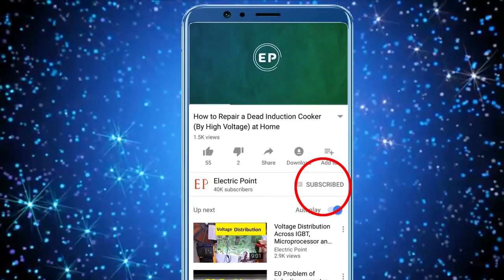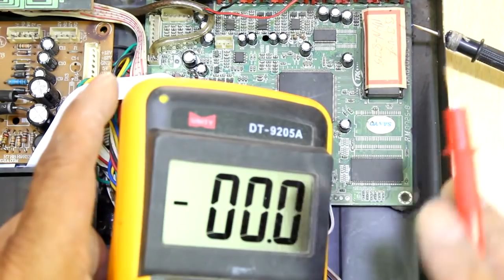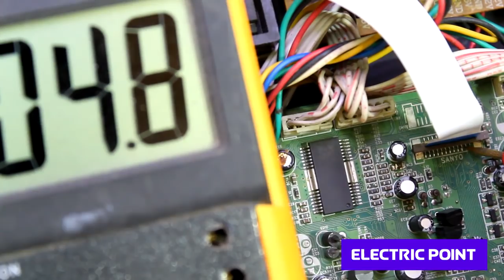How to Fix NO DISK Error in DVD Player If Lens is OK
In this video i will show you step by step procedure through which you can easily repair no disk error in DVD Player.